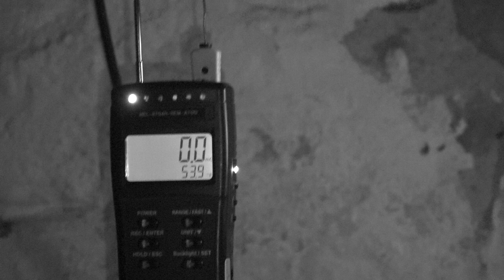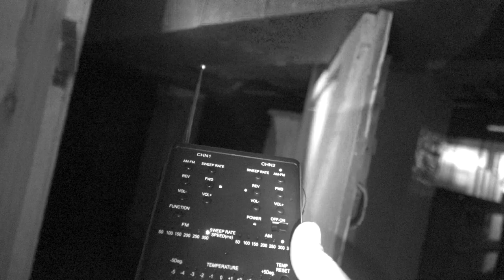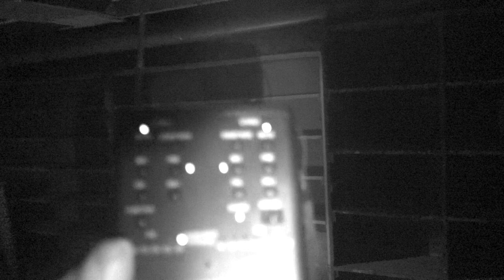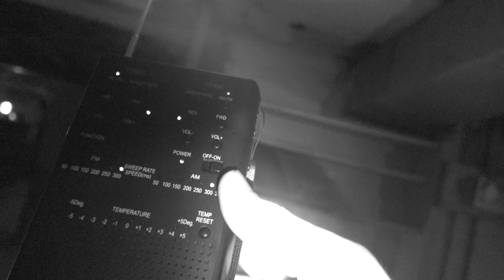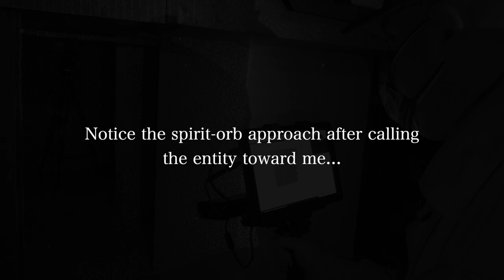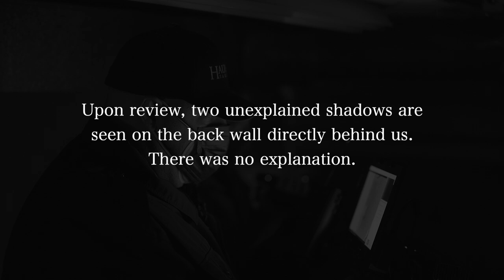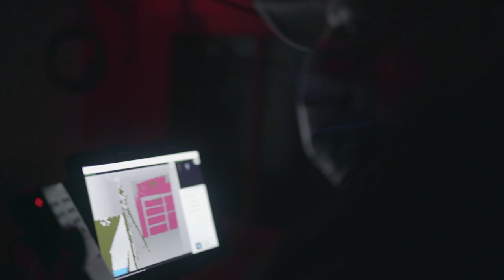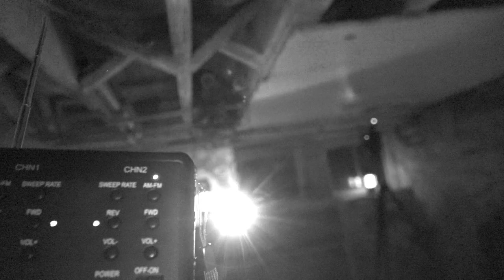A Haunting at the Slaughterhouse FREE episode! (25 episodes and counting)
Instantly unlock hundreds of hours of NEW & exclusive investigation episodes, get news and updates on upcoming projects before anyone else,  special discounts on merchandise, access to in person Patreon only investigation events hosted in person by Steve, video/audio podcasts, and so much more.
All tiers will give you the investigation episodes, and yes you can stream to any smart tv. Join, binge, and participate.